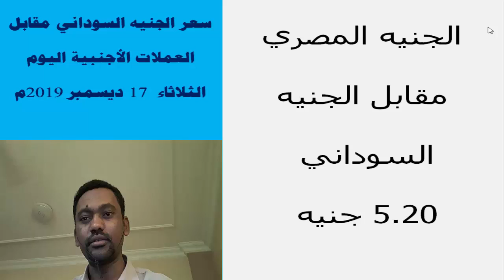أسعار العملات الأجنبية مقابل الجنيه السوداني اليوم الثلاثاء 17 ديسمبر 2019م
اسعار الدولار والعملات الاجنبية مقابل الجنيه السوداني اليوم في السودان

السودان اليوم عناوين الصحف السودانية اليوم، السياسية والرياضية الصادرة صباح اليوم،صحف الخرطوم الصادرة اليوم

قروبات الواتس اب داخل رابط الموقع